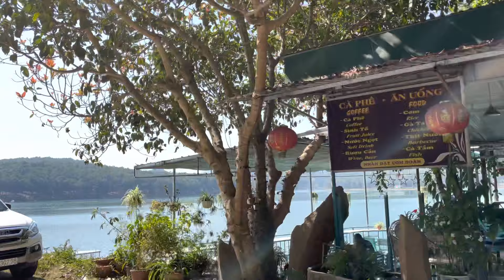Lan Anh Village, Dalat